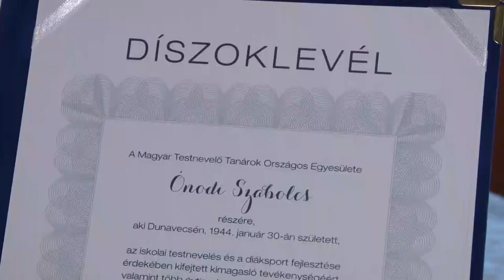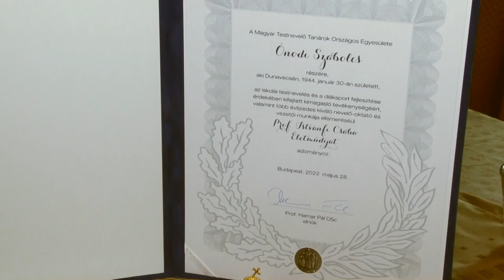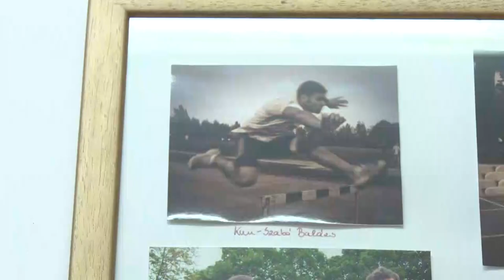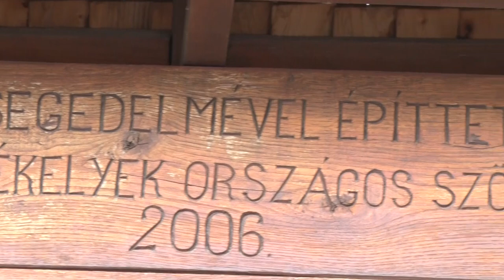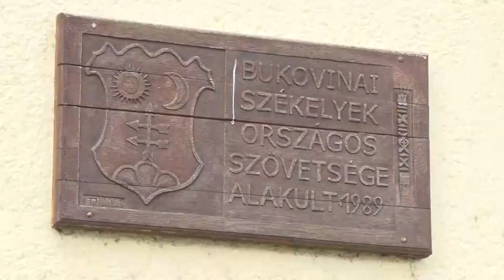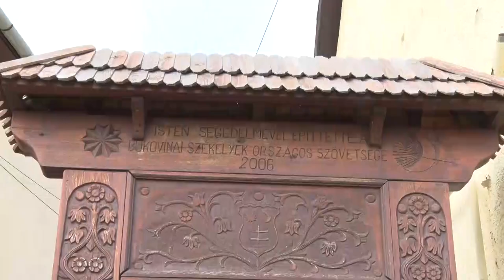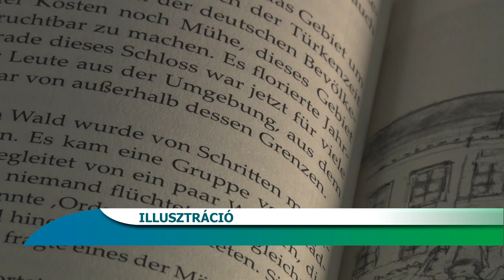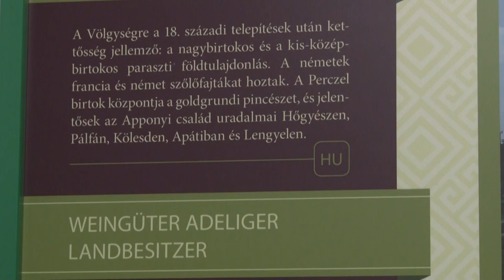Bonyhádi Napló - 2023.01.20.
Bonyhádi Napló

Újra Illés Tibor lett a Bukovinai Székelyek Országos Szövetségének elnöke
Életmű díjat kapott Ónódi Szabolcs – Bonyhád
A magyarországi németek elűzetéséről és elhurcolásáról emlékeztek meg Bonyhádon
 Vince nap a Völgységi Múzeumban - Bonyhád